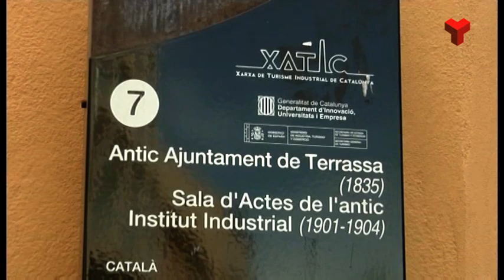Esports Terrassa dilluns 24-09-2018 de Canal Terrassa